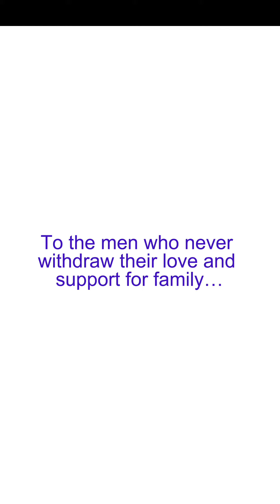Happy Father's Day from Access Bank to all men!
We celebrated fathers who have gone unnoticed for years. We are grateful to them for shaping our lives with love, kindness and wisdom. Thank you for all the support and encouragement over the years.

 Happy Father's Day to you all again!